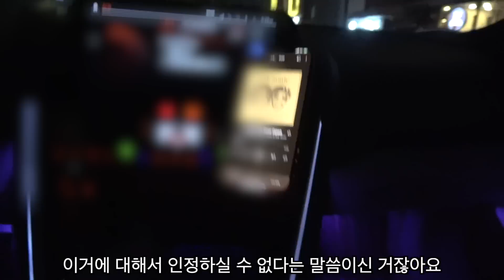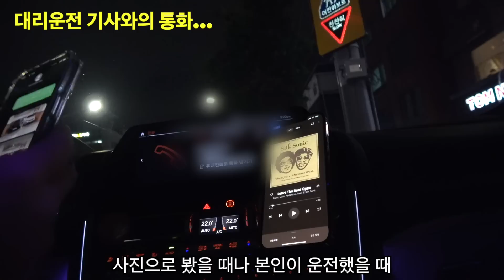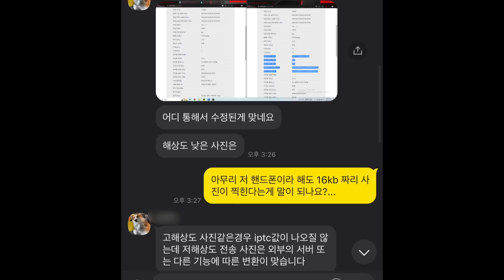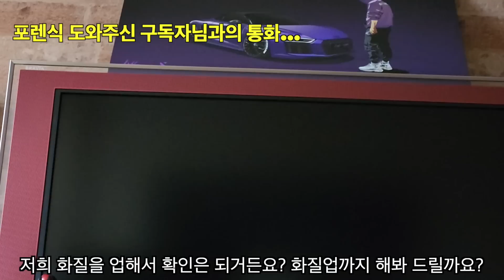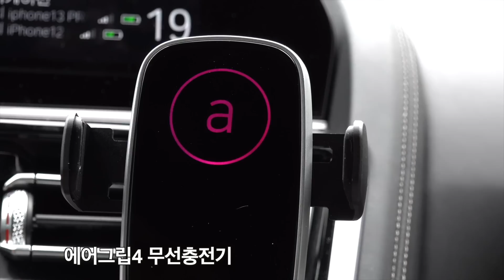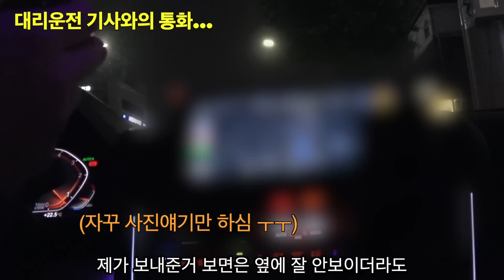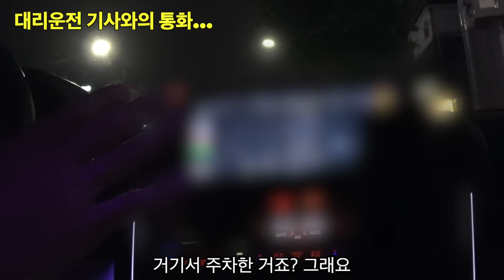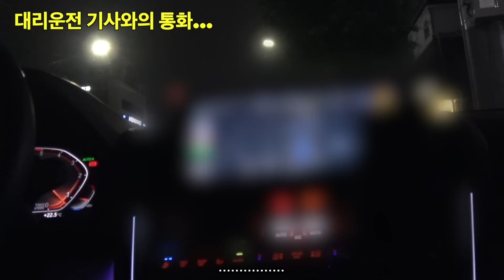설마 사진 조작까지?... 발뺌하는 걸 끝까지 잡으려고 포렌식까지 했습니다.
*촬영 & 편집 / LUXX

*MUSIC